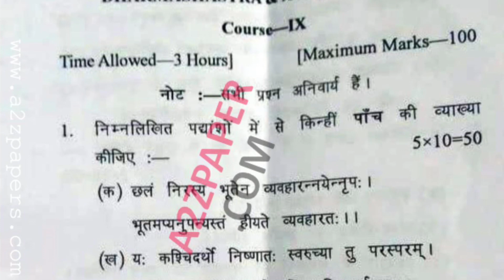GNDU MA 3rd Sem Sanskrit Dharamshastra Question Paper